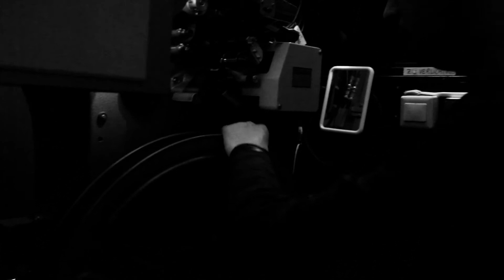February: The Cinema